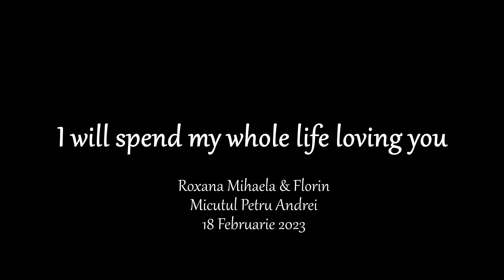Primul dans al mirilor in 2023⭐ I will spend my whole life loving you - JW Marriott Bucharest Hotel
✅ S.U.B.S.C.R.I.B.E.
Servicii profesionale de productie video si fotografiere
DIGITAL PASSION
Constanta, Bd Mamaia 62

🔴 Orice upload audio/video al acestui material va fi raportat la Youtube.